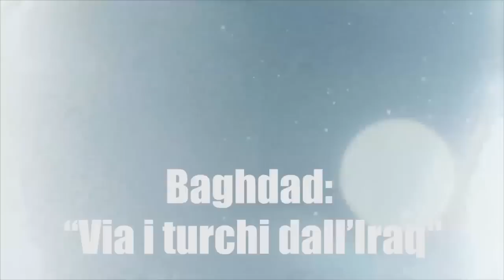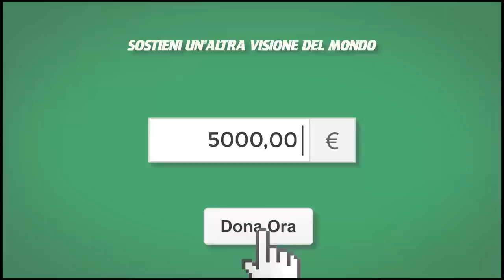PTV news 16 dicembre 2015 - L'attivismo di Ryad crea problemi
L'attivismo di Ryad crea problemi

Baghdad: “Via i turchi

Mosca e Washington. Clima di disgelo